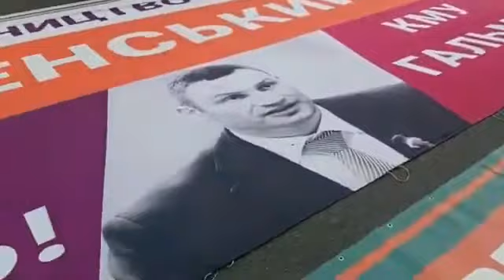Магнолия-ТВ З місця події: у Києві ошукані інвестори банку «Аркада» вкотре перекрили Хрещатик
Вже вкотре обмануті інвестори банку «Аркада» вийшли на акцію  протесту і перекрили Хрещатик.

На цей раз люди зібралися під стінами КМДА. Вони вимагають зустрічі із мером столиці.

У гущі мітингу побувала і знімальна група «Магнолії-ТВ».

Активісти розгорнули великі банери із надписами: Зеленський – мовчить, Кличко – рейдерить, КМУ гальмує», « Зеленський, не будь байдужим до 1300 інвесторів «Аркади», тощо. Люди розповіли, що прийшли відстояти своє конституційне право на житло.

Нагадаємо, що протести викликані тим, що наразі людям, які вклали свої кошти, не добудували 40 будинків, і 13 тисяч інвесторів не можуть отримати свої квартири.

Відомо, що раніше міський голова Віталій Кличко вже повідомляв, що на всіх будівництвах "Аркади" триває аудит. Його мали завершити наприкінці листопада. За результатами перевірки фахівці визначать алгоритм, за яким добудують житлові комплекси.

Люди  таким обіцянкам не ймуть віри і побоюються, що будуть зустрічати Новий рік із дітьми у наметах, а не у свої квартирах.

Ошукані інвестори збираються сьогодні мітингувати до 18-ої години. А якщо їх влада не почує, мітингарі готові оголосити акцію безстроковою.